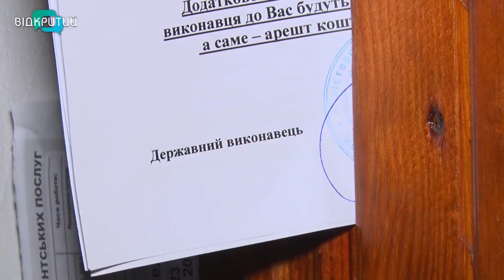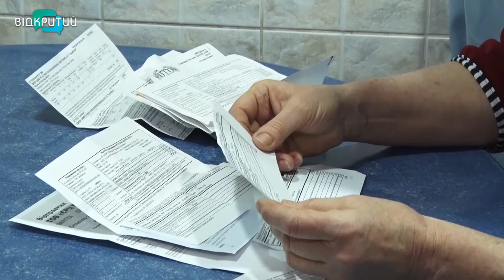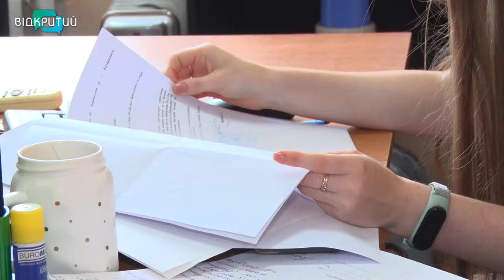Майже 50 млн грн боргів за компослуги стягнули держвиконавці з початку року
Майже 50 мільйонів гривень боргів за комунальні послуги стягнули державні виконавці у першому кварталі 2021-го року. Серед боржників, кажуть у виконавчій службі, нерідко  і комунальні підприємства. Вживати радикальних заходів – арештовувати майно та позбавляти права виїзду за кордон, державні виконавці можуть за рішенням суду. _______________________________________________